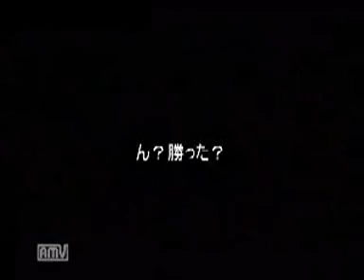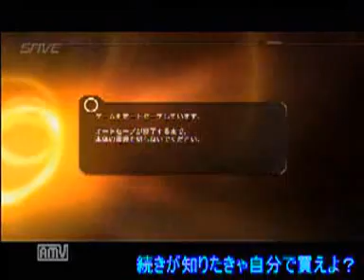ACE: R - Zeta Gameplay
Gameplay from new ACE game featuring Zeta Gundam.